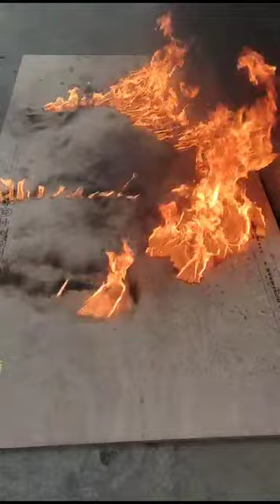EVERTECH PLY, Live Testing of fire Proof Plywood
Live Testing of Fire Proof Plywood, EVERTECH PLY is fully fire retardent plywood